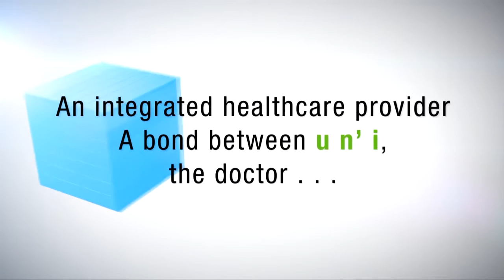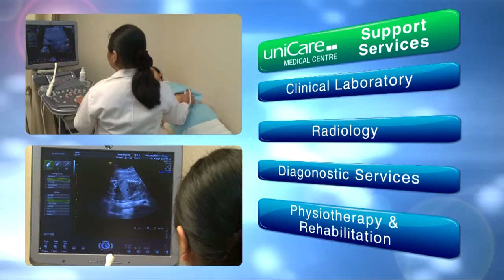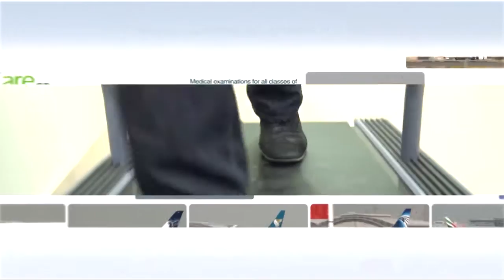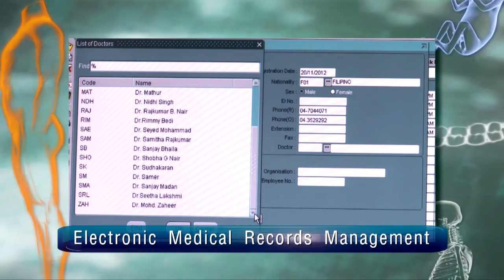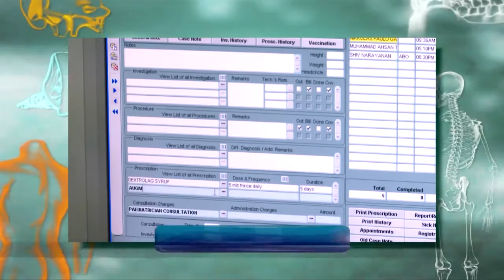Polyclinics & medical centers in Dubai, UAE: UNICARE Medical - Corporate Video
An integrated Medical Center in the heart of Dubai with multi-disciplinary medical specialties including aviation medical services.